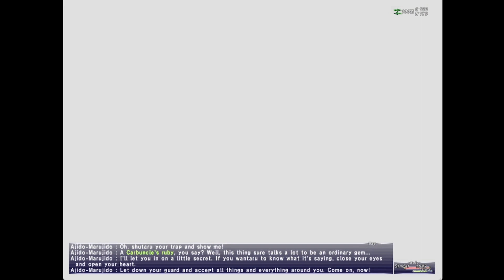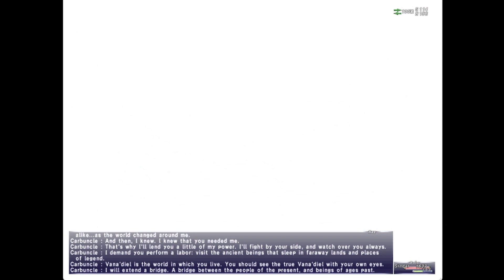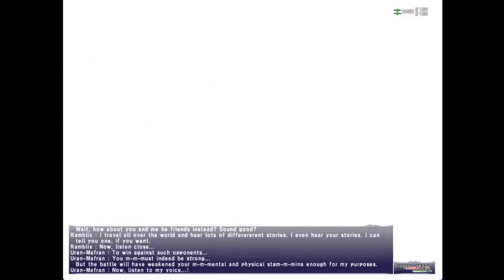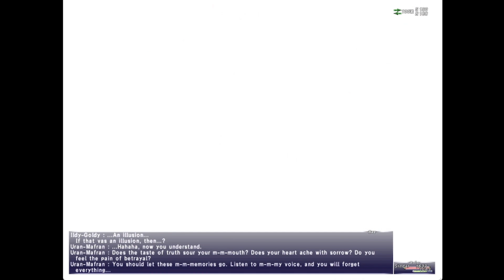FFXI SMN Story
Final Fantasy XI Summoner Story